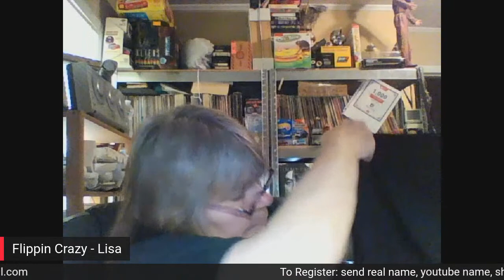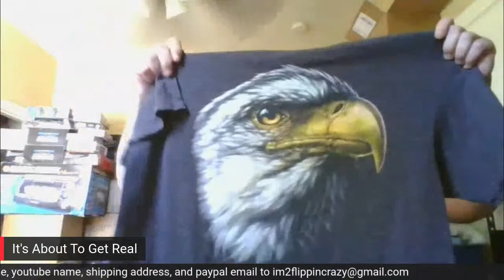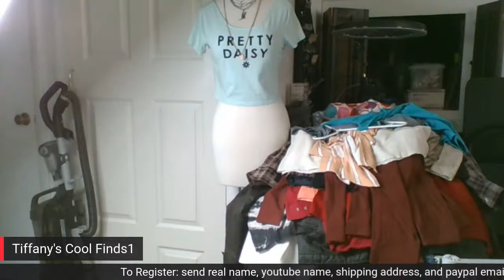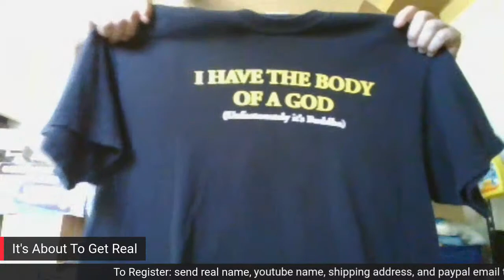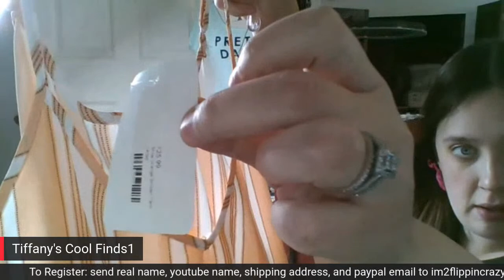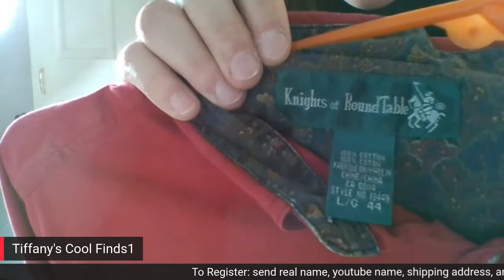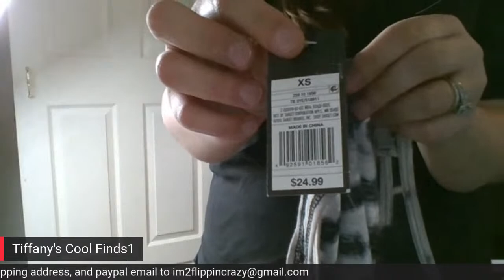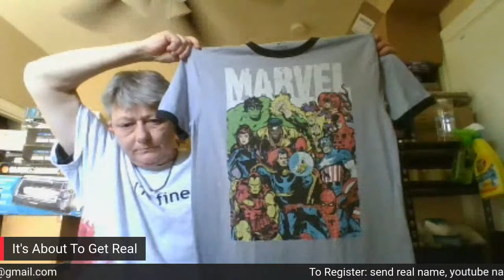LIVE $1 Start Clothing Auction Mon. 5/4 At 2pm EST! May Have Jewelry Too!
Clothing will be invoiced weekly, this week payment will be due Friday May 8. To register to bid send real name, youtube name, shipping address, and paypal email to invoices will be sent, thank you!